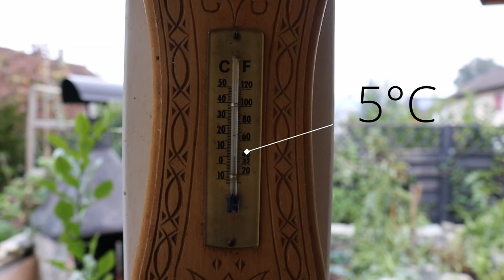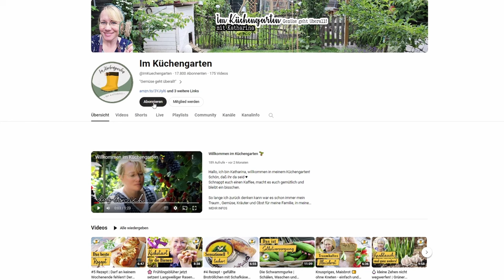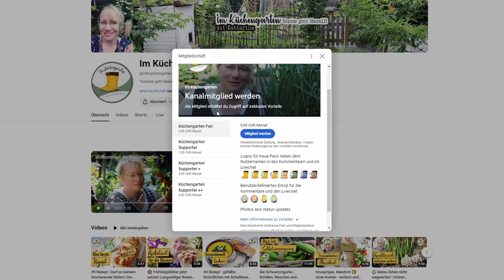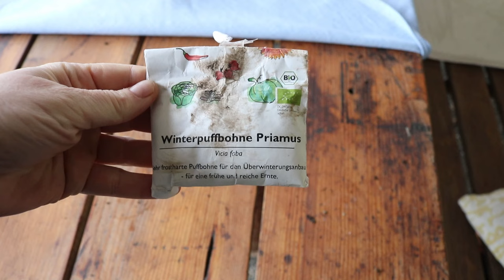7 Gartenarbeiten 🏡 die ihr jetzt noch machen könnt | Obstbäume | Dicke Bohne | Salat | Gewächshaus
Es gibt jetzt noch so viel was ihr machen könnt um euren Garten vorwärts zu bringen! Ich zeige euch was ich in meinem Hausgarten mache, um ihn auf den Winter vorzubereiten, um auch im Winter eine Ernte zu erhalten und um den Grundstein für eine erfolgreiche Saison 2024 zu legen.

-- Kapitel --
0:00 Intro
0:21 Gartenarbeit 1 - Beete winterfest machen
1:18 Gartenarbeit 2 - Ernten
4:12 Gartenarbeit 3 - Saatgut ernten
4:51 Gartenarbeit 4 - Bäume und Sträucher pflanzen
6:20 Gartenarbeit 5 - Aussaat
7:07 Gartenarbeit 6 - Jungpflanzen auspflanzen
9:10 Gartenarbeit 7 - Stecklinge nehmen